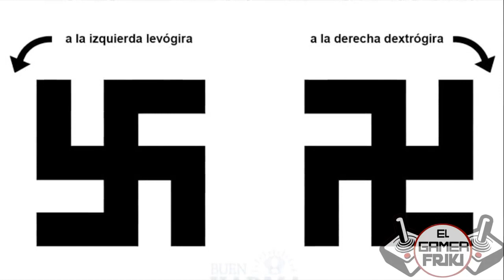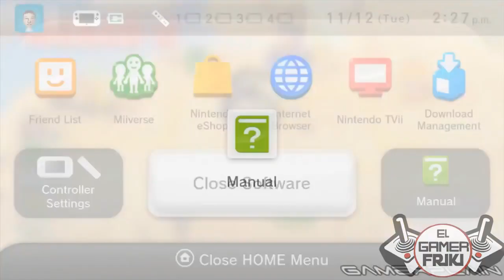15 Curiosidades de los Videojuegos Parte 28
volvemos con la 28 parte de las curiosidades en los videojuegos , una seccion en la que hablamos de algunas curiosidades no conocidas de los videojuegos , y que quisas tu quisieras conocer , detalles que pasaron desapercibido de ti al momento de jugar videojuegos y que son interesantes